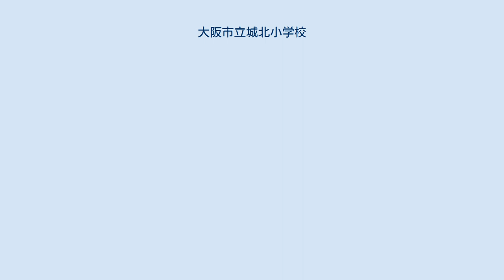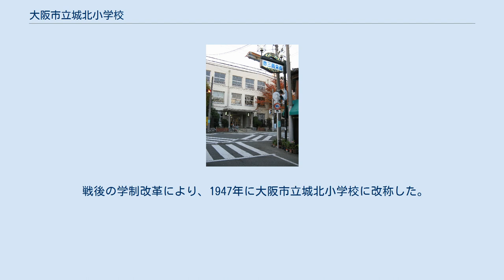大阪市立城北小学校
大阪市立城北小学校（おおさかしりつ しろきたしょうがっこう）は、大阪府大阪市旭区にある公立小学校。
 明治時代初期に当時の東成郡中村（町村制施行で城北村）に設置された第五大区第三小区第五番中村小学校を源流としている。
 荒生小学校・赤川小学校の合併や城北小学校への改称を経て、1902年5月10日に東成郡城北尋常小学校が城北村赤川の現在地に移転開校した。
学校沿革史の上では、現在地への移転開校をもって学校創立と位置づけている。
 1918年には高等科を併設したが、高等科は1934年に廃止された。
 1921年には東成郡第二城北尋常小学校（現在の大阪市立淀川小学校）が、また1936年には大阪市赤川尋常小学校（現在の大阪市立高倉小学校）が分離開校している。
 1941年の国民学校令により、大阪市城北国民学校に改称した。
1942年には大阪市生江国民学校（現在の大阪市立生江小学校）を分離している。
 太平洋戦争の戦局悪化により、大阪市の国民学校児童は学童疎開を実施することになった。
縁故での疎開を原則としたものの、縁故に頼れない児童は学校から集団疎開に参加することになった。
疎開先の府県は当時の22行政区各区ごとに指定され、旭区の国民学校には大阪府北河内地域および北摂地域への疎開が割り当てられた。
城北国民学校では三島郡安威村（現在の茨木市）への集団疎開を実施した。
 1945年6月7日の第三次大阪大空襲では、校舎半焼の被害を受けている。
 戦後の学制改革により、1947年に大阪市立城北小学校に改称した。